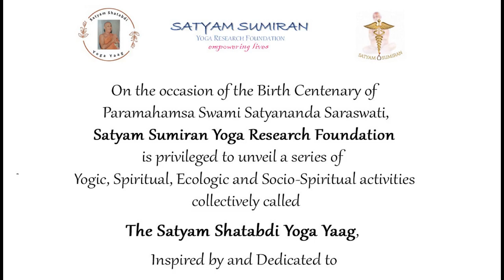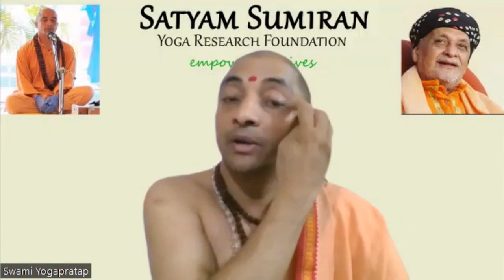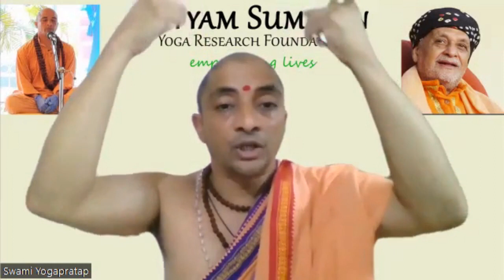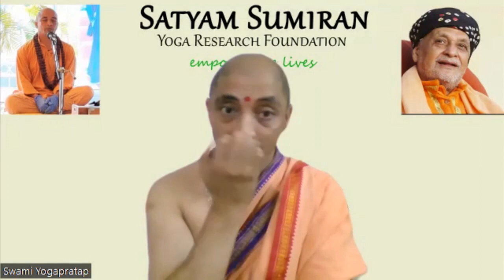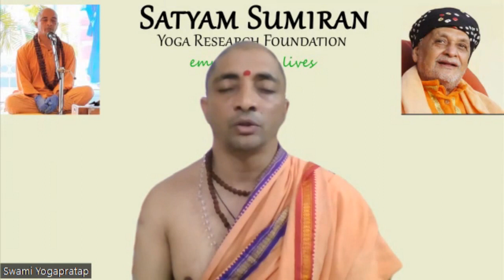In Conversations - Opportunities and Challenges of Enriched Living